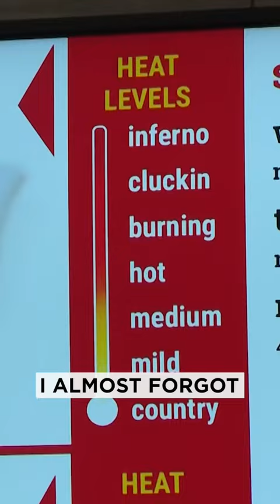🤯 Jason Colthorp tries “The Inferno” in Gas Station Gourmet